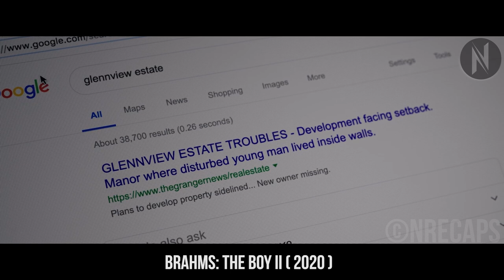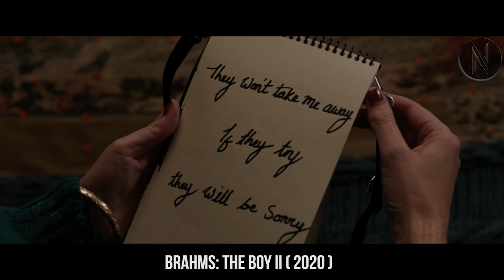Everything Goes Wrong For A Newly Shifted Family When The Son Discovers A Evil Doll